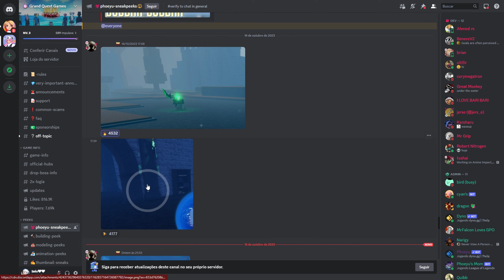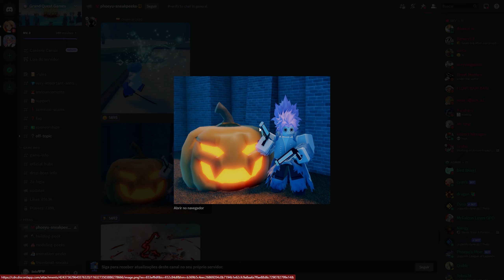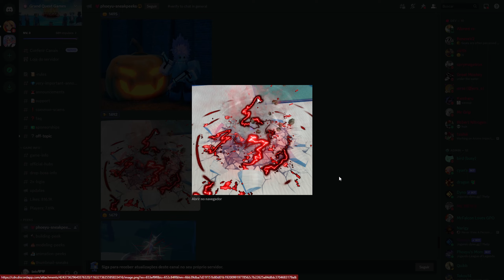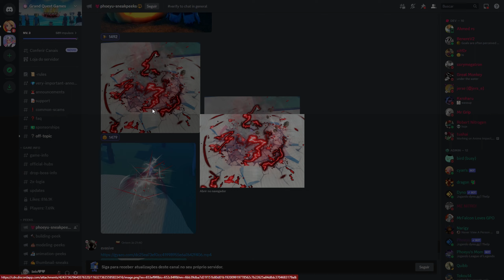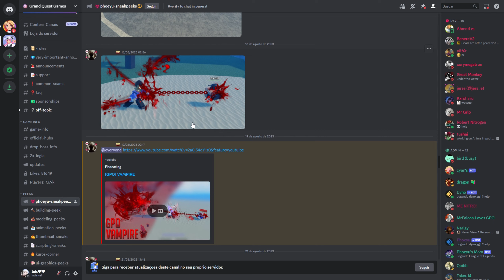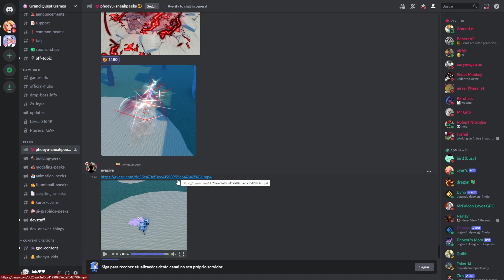NOVOS VAZAMENTOS DO UPD 8.5 DO GPO!!!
oi meu nome é giovani, mas conhecido como palermo,faço videos para o youtube de grand piece principalmente!, e quero trazer varios videos de entreterimento e de informações e noticias do jogo!.